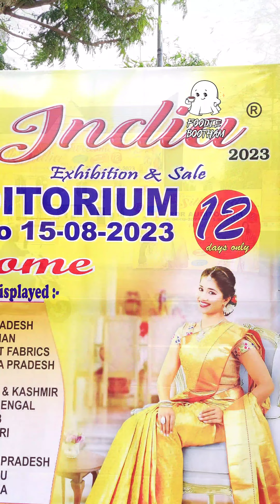RDR CONVENTION CENTRE ley Exhibition | Silk India | Thiruvananthapuram